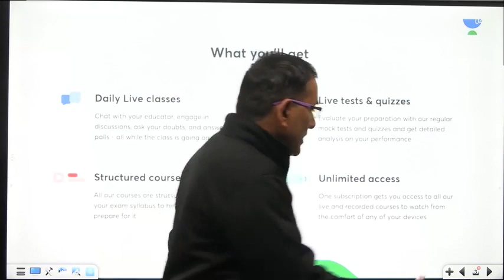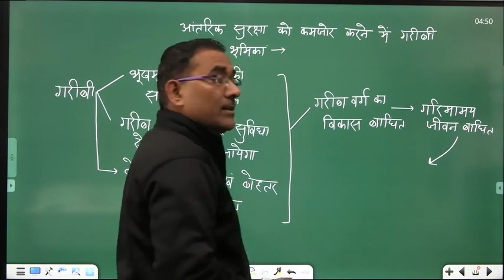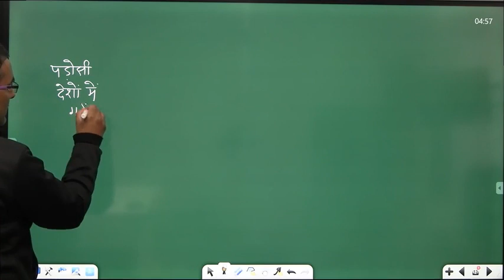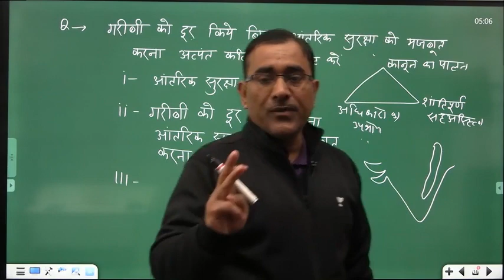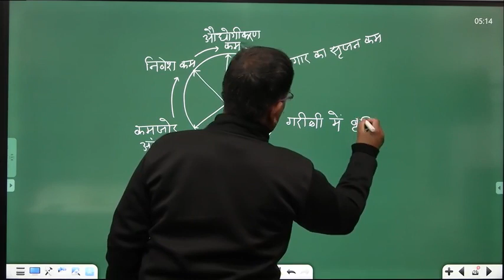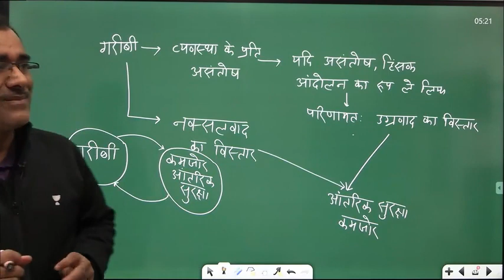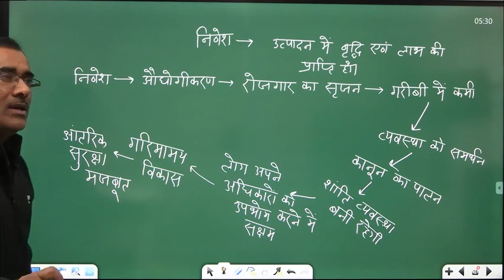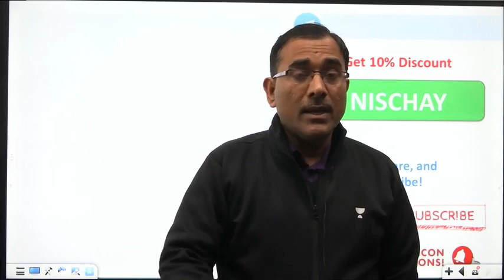UPSC CSE 2021/22 | GS Paper 3 | Internal Security Terminology by Yashwant Kumar Singh | Part 5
In this lecture, Yashwant Kumar Singh is going to discuss on Internal Security for Hindi Medium students. The session is entirely in the Hindi language and is extremely important for Hindi medium students who are preparing for competitive exams like UPSC CSE. This is a high yield series for UPSC CSE 2021/2022/2023 Hindi IAS.

Yashwant Kumar Singh and more top educators are teaching live on Unacademy.

Unacademy Subscription Benefits:
1. Learn from your favourite teacher
2. Dedicated DOUBT sessions
3. One Subscription, Unlimited Access
4. Real-time interaction with Teachers
5. You can ask doubts in a live class
6. Limited students
7. Download the videos & watch offline